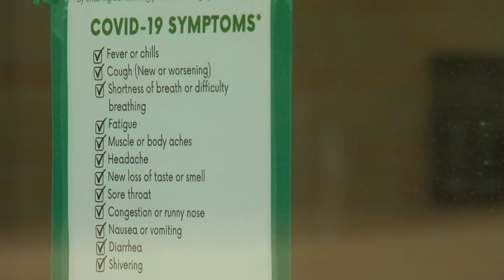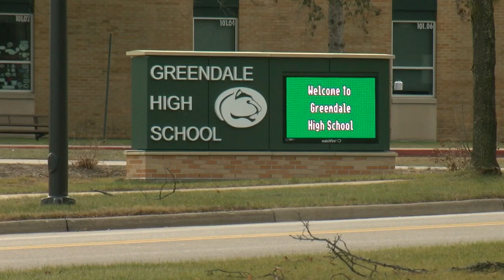Greendale School District makes changes to COVID-19 protocols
In January, the Greendale School District will make updates to its Health Safety Plan, including how quarantines will be enforced as well as mask recommendations, according to Superintendent Kim Amidzich.